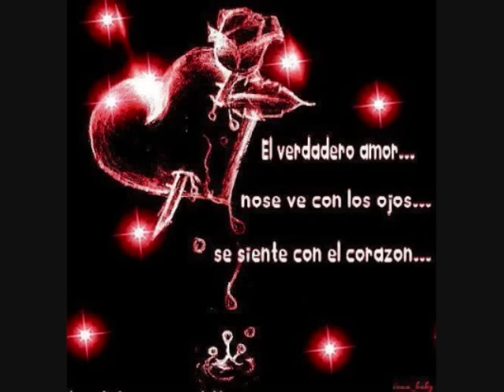Il Giardino dei Semplici Me enamore - baladas italianas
En la playa oscurecida de repente
mirando lejos me dijiste ya es septiembre
parecías tu sacada de un estuche,
me enamoré de una muñeca de peluche.